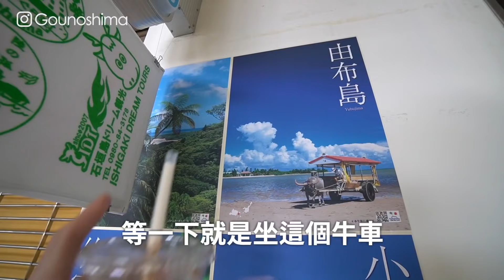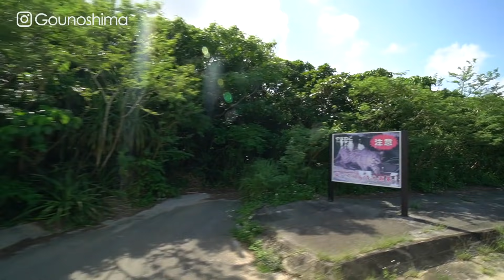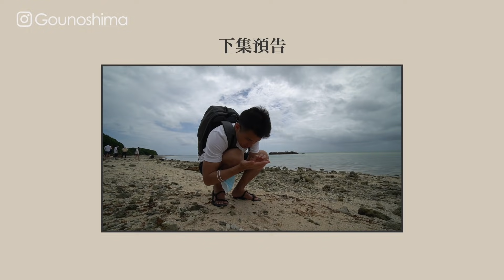跳島之旅！浜島＋西表島＋由布島｜石垣島の旅 Day1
認真觀光也是很累的...

把資訊都放在這裡（無業配）
●幻の島上陸＋石西礁湖シュノーケリング
●西表島仲間川と由布島「昼発の半日コース」

As Long as I'm with You - Anse Rig
Starry Eyed - Jane The Boy
Will You Dance with Me - Lalinea
今の秘密 - KANDO BANDO